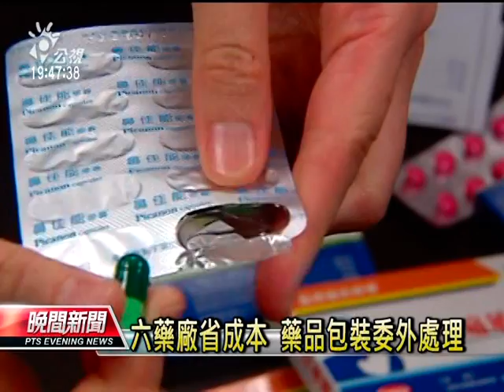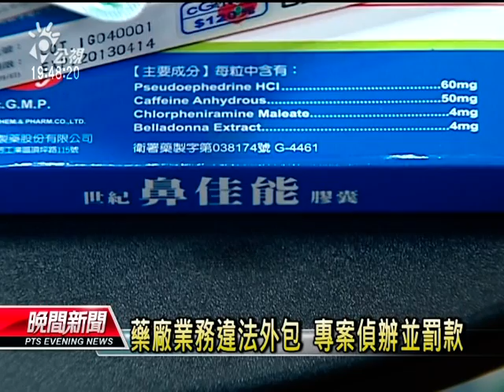20121109 公視晚間新聞 食品工廠包裝藥品 恐有汙染之虞